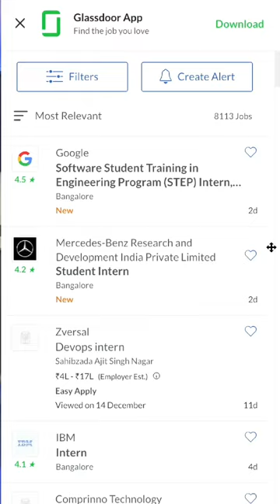BEST Internship Websites For Guaranteed Offer